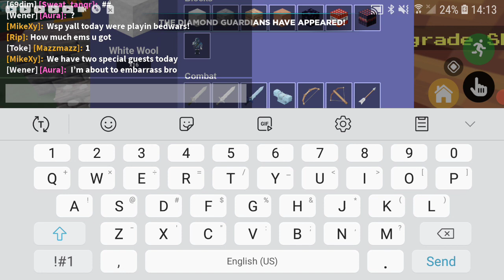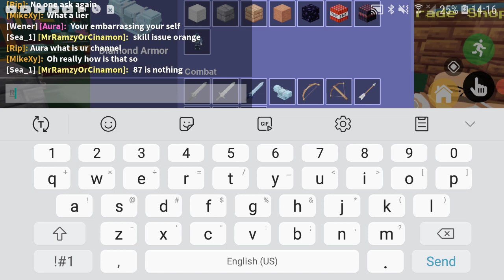Playing Bedwars With Two Special Guests! JK_DONTWORRY And Ereny (Jks Friend]